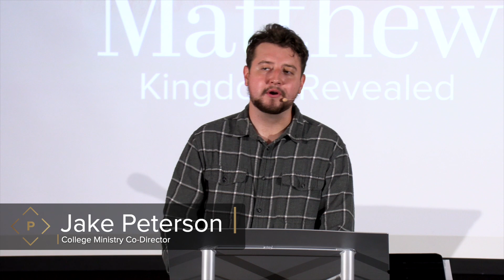10.10.2021 | The Cost of Following The King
Kingdom Revealed Sermon Series :: Matthew 8:18-22
The Cost of Following The King :: Jake Peterson
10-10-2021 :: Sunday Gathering